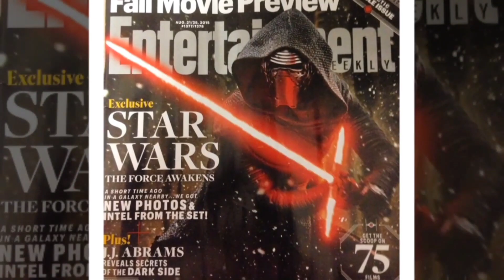World Most Highest Earning Hollywood Movies off All time || Top 10 Highest Earning Hollywood Movies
World Most Highest Earning Hollywood Movies  off All time.
Thanxe For Watching This Video...